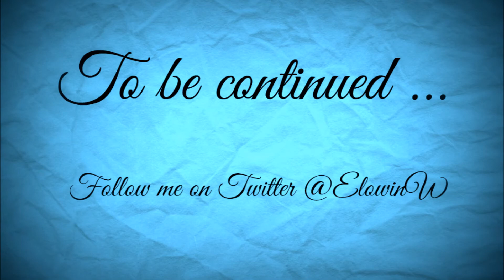TS4 Drifter Challenge House 002 Episode 12 Birthday and Decorations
Stephanie Drifter moves out of her family home to take up the tradition to start out her young adult life as a drifter just as her father Maximillian Pendelwood a.k. Max Drifter did.

This is a challenge in 24 parts. It can be refered to as Houses or Generations. The Challenge were made by Vihisha Tak'Nai, also known as ”Vi”. The link below is to her blogspot.

Goal:
Create at least a 2 Bedroom, 1 Bathroom Home worth at least 40k Simoleons
Marry and then move in a working sim.
Produce and raise an Heir to the Young Adult life stage
Complete the Outdoor Enthusiast Aspiration (can't start until the heir reached childhood)

We can travel to:
-The resraurant in Oasis Springs
-Sylvan Glade
-Granite Falls (with all family members)
-Any festival, club and party location you are invited to

Credits:
Restaurant: HAPPY DAYS DINER by CassiopeiaFlouf (The Sims 4 Gallery)